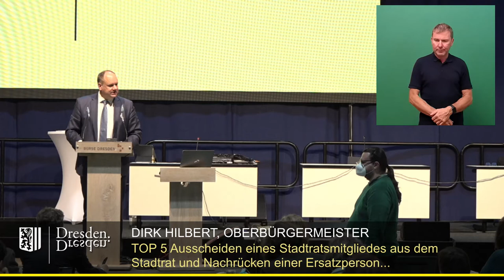staDDrat am 14.Oktober 2021 - OB Dirk Hilbert verliest Verpflichtungsformel für Stadträte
Anlässlich des Ausscheidens von Grünen-Stadtrat Robert Schlick und der Vereidigung seiner Nachfolgers verlas Oberbürgermeister Dirk Hilbert die Verpflichtungsformel für Stadträte.

Robert Schlick, der die Wirtschaft noch vor Kurzem mal eben vor die Wand fahren lassen wollte, gab nun aus beruflichen Grünen sein Mandat im staDDrat auf.